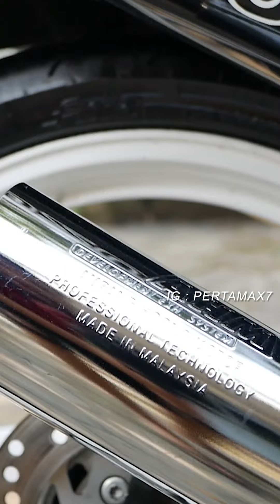SUARA KNALPOT AHM SUZUKI SATRIA 120 RU 6 SPEED